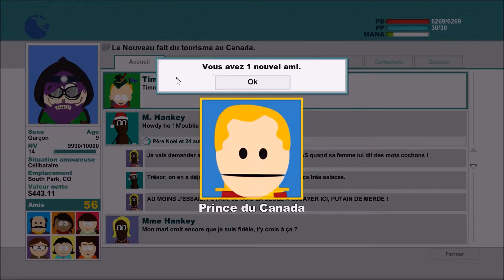Let's play - South Park - The Stick of Truth - Episode 18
Dix-huitième épisode de ma série sur South Park.